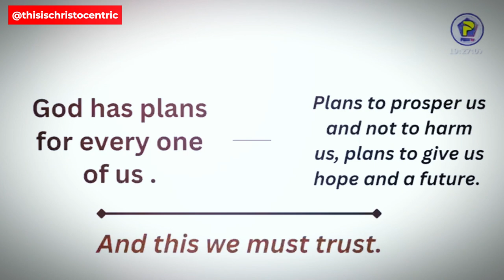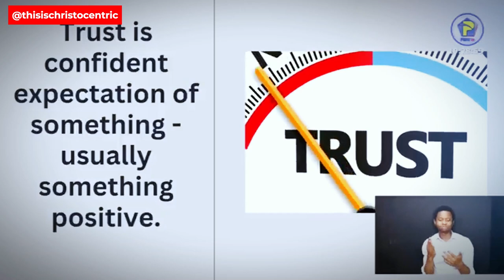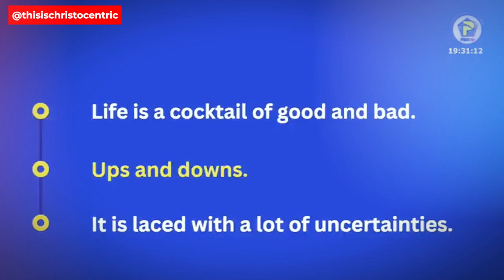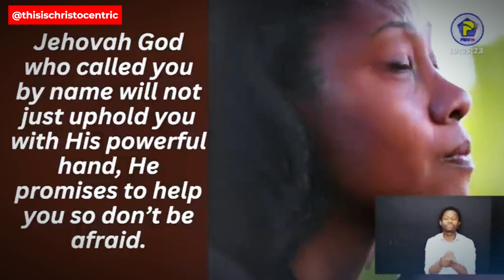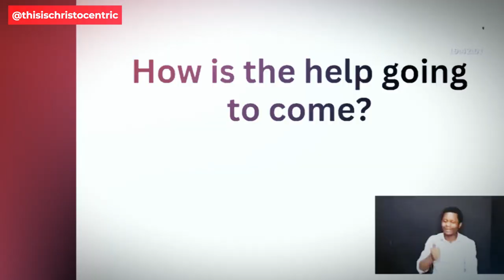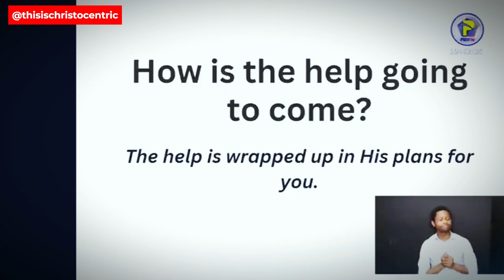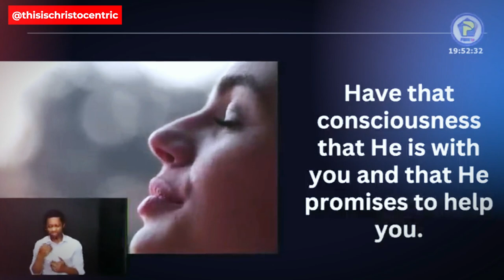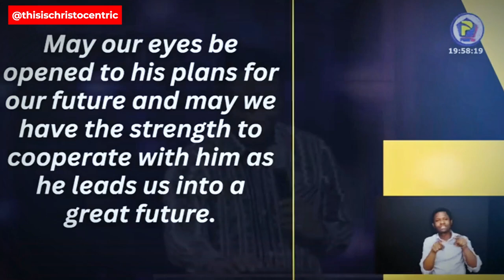HOW TO ACTIVATE GOD'S PLAN FOR YOUR LIFE - Apostle Eric Nyamekye 2024